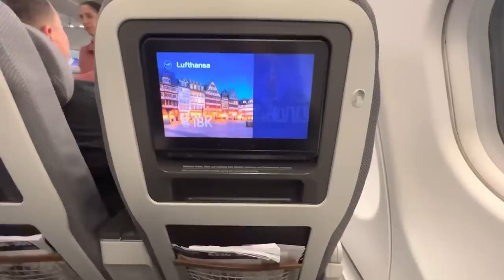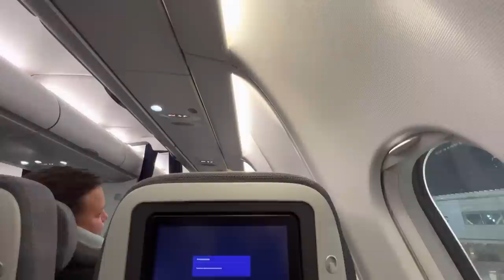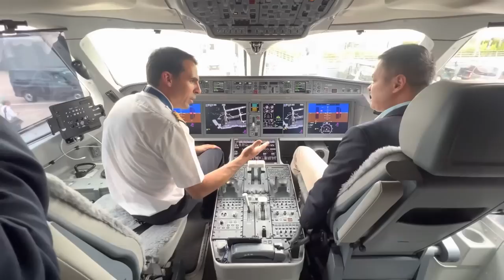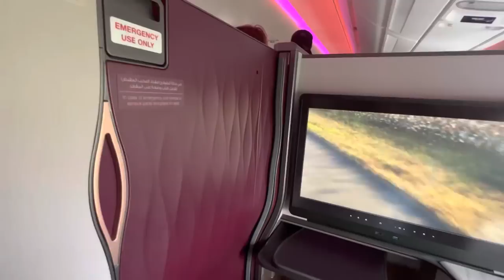Dream come true to go to the Paris air show